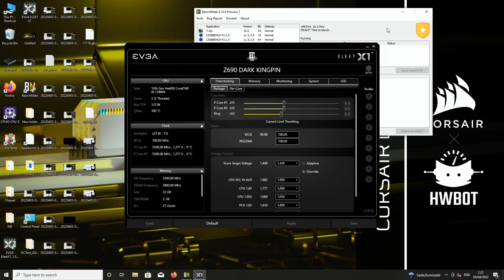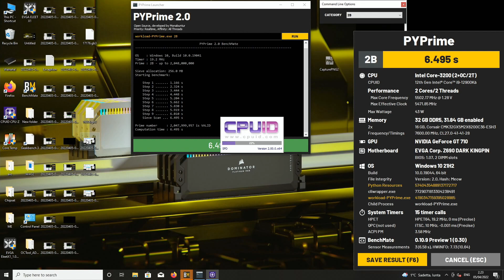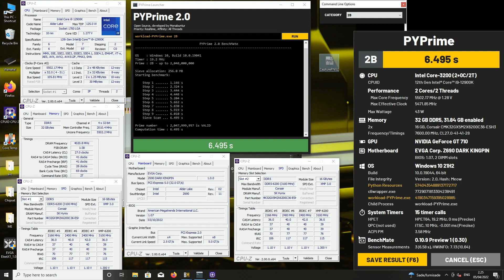Corsair DDR5 Invitational Overclocking Competition - PYPrime at 8000MHz+ CL27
Corsair and HWBOT are holding a joint overclocking competition online at HWBOT.org featuring 3 individual stages. The first stage is based around the not so common PYPrime 2.0 benchmark with a locked CPU Frequency of 5506MHz for both the Cores and the cache. The biggest impact in this test does come from the CPU core frequency and mainly from the memory.

Every competitor received two 2x16GB kits of Engineering Sample Vengeance DDR5 rated at 6200MT/s and CL36. I found that one stick from both kits combined worked the best. You generally bin for temperature and voltage tolerance. Many of these Hynix DDR5 kits already start failing after 1.55-1.6v while some can sustain voltages of over 1.7v. With this combination I could use up to 1.7-1.73v on the VDD and temperature could go as low as -145c. Cold boot bug of the sticks was somewhere around -120c.

I was able to run both PYPrime 2B and Geekbench 3 at 8040MT/s CL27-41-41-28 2T which is a whopping speed for any DDR5. Notice the ODD CAS Latency of 27 which seems to be unique to EVGA Z690 DARK KINGPIN for now. I could run even CL25 up to 7733. I could reach even a bit higher frequency of 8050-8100 but high enough to get the desired CPU frequency of 5500MHz.